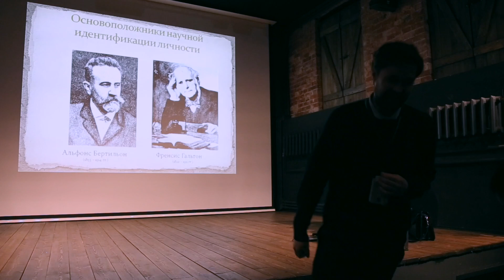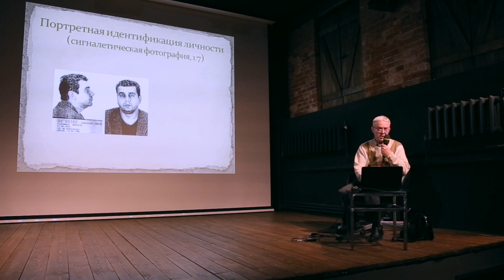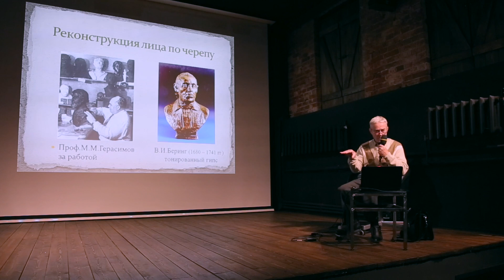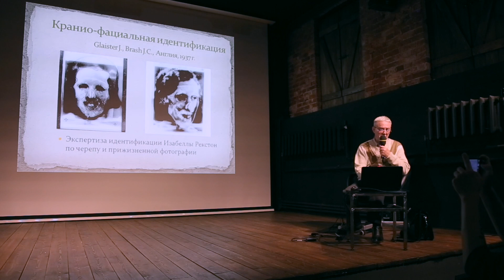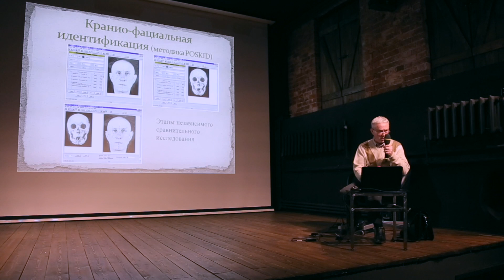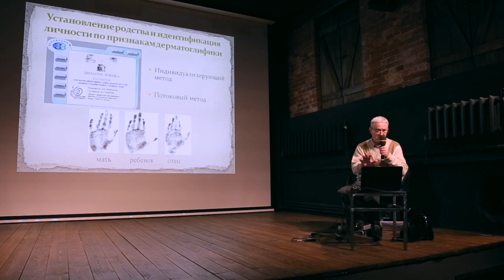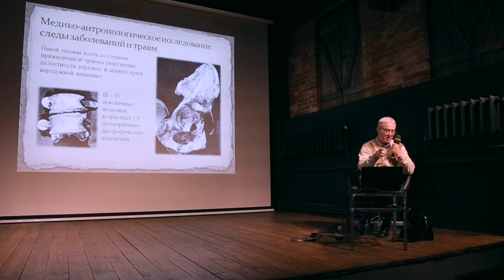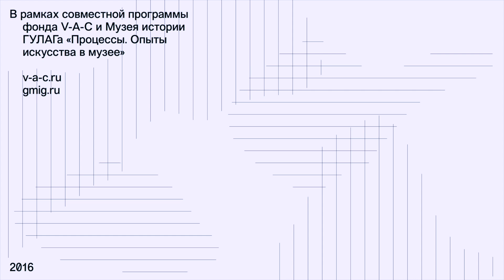Лекция Виктора Звягина "Методы судебно-медицинской идентификации личности"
Лекция прошла 7 декабря 2016 года в рамках блока «Свидетельство» программы «Процессы. Опыты искусства в музее» и выставки «Особые приметы» (Эяль Вайцман, Томас Кинан, Хито Штайерль).
Виктор Николаевич Звягин – Заслуженный врач РФ, доктор медицинских наук, профессор. Заведующий отделом медико-криминалистической идентификации Российского центра судебно-медицинской экспертизы.
Программа «Процессы. Опыты искусства в музее» организована фондом V-A-C и Музеем истории ГУЛАГа. Программа разделена на несколько тем: свидетельство, слушание, ландшафт, наблюдение, и памятник. С октября 2016 года по май 2017 года были показаны художественные работы Михаила Толмачева, Хито Штайерль, Эяля Вайцмана и Томаса Кинана, Росселлы Бискотти, Джуди Радул, коллектива «Лаборатория городской фауны», Кристины Норман, посвященные таким вопросам как медиа-анализ документального изображения, связь материального свидетельства и судебной экспертизы, документация судебной речи и медиа-репрезентация суда, мемориальный ландшафт, а также проблемам памятника. Каждой из тем был посвящен отдельный выпуск газеты и серия дискуссий, встреч с художниками, историками и теоретиками.